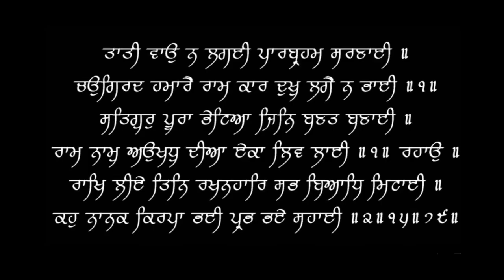Can you get Diabetes from Thyroid Problems | क्या थाइरोइड से शुगर होता है Dr.Education